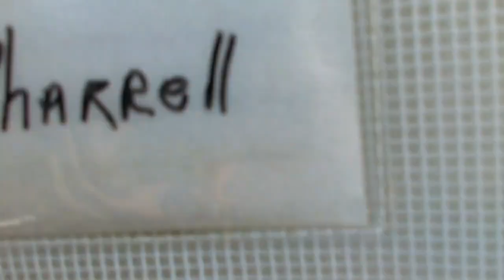Old film❤️Pharrell 1y Pet Id 835799 Love Humane Society Southern Arizona❤️4-11-2017Adopted4-16-2017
❤️Pharrell 1y Pet Id 835799 Pit Bull Terrier Beautiful Doggie Boy sitting & lying down Awesome Kid that is so Cool just Needs a Home & a Family with a Magical Heart.